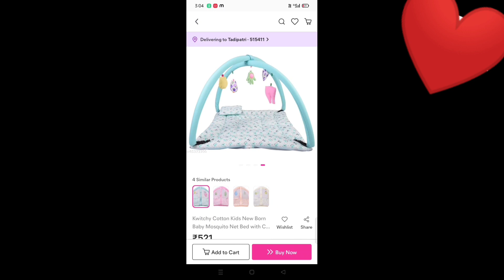New baby born mosquito bed review👌from meesho😍low price high quality👍meesho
Hii Andi andariki eriju mana vedeo lo new baby born baby mosquito bed review share chestuna i hope miku use avtundani anukuntunanu na vedeo miku nachinatiaite like&share alane subscribe cheskondi👍👍thanks for watching 😊😊😊😊😊😊😊😊

bed code:-85373300

price:-550/-😍😍